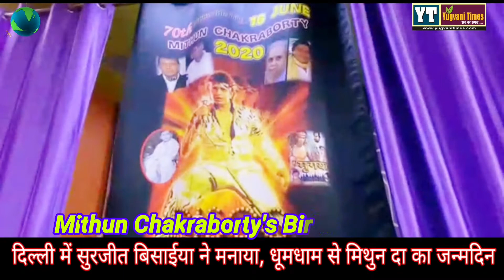अभिनेता मिथुन चक्रवर्ती के सुपर फैन सुरजीत बिसाईया ने मनाया मिथुन दा का जन्मदिन